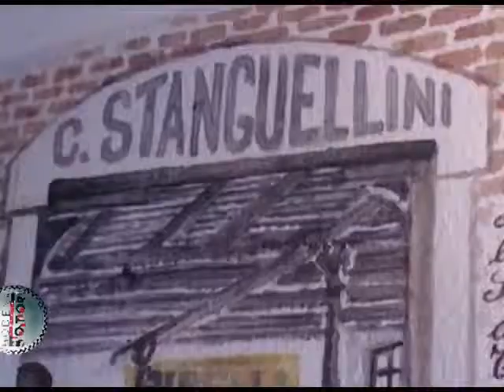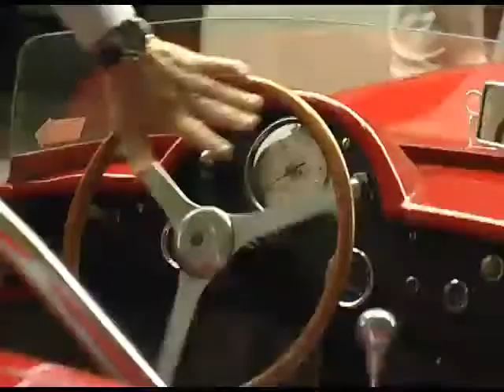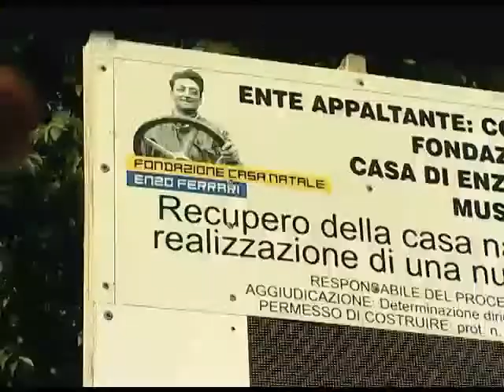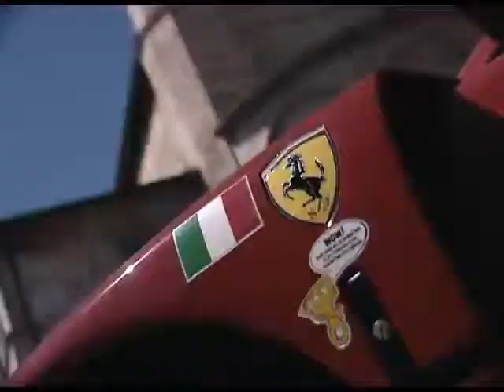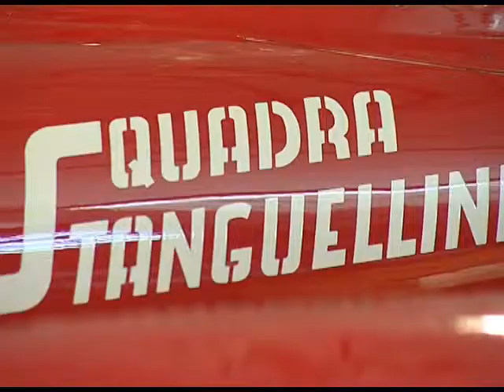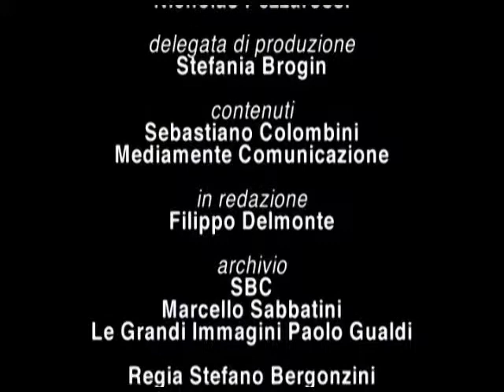11° Modena Terradimotori- documentario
Una produzione Studio Bergonzini Comunicazione dedicata all'11 esima edizione del festival Modena Terra di Motori. In onda su Rai 3, Odeon Tv, Nuvolari, San Marino RTV.
Produttore Mauro Battaglia. Regia Stefano Bergonzini.